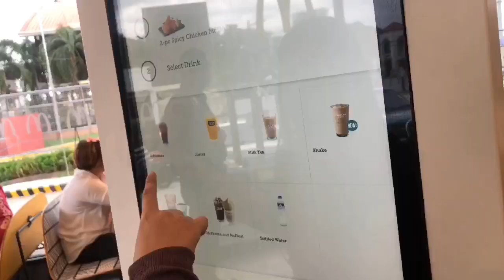Car Blessing + Fish Spa | Clarisse Castillo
more video updates❤️‼️

Do you want to be part of Riri Babies???
Clarisse Castillo’s Fan Group | Join Here⬇️ |

Bigo Livestream
ID: Riri.c